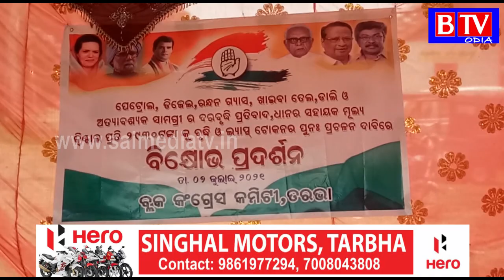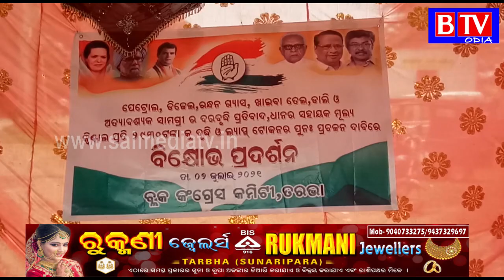Tarbha Congress protest against hike petrol diesel price//BTV odia//